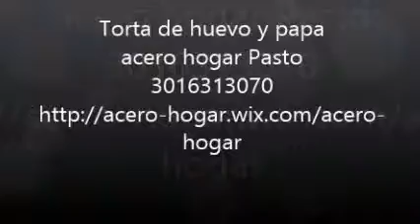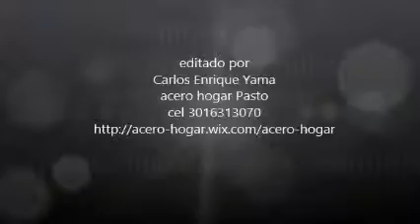acero hogar Pasto, fácil torta sencilla de papa y huevo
con un sartén en cerámica, nos facilita la preparación de una deliciosa torta de papa y huevo batido. hágalo en casa muy fácil,